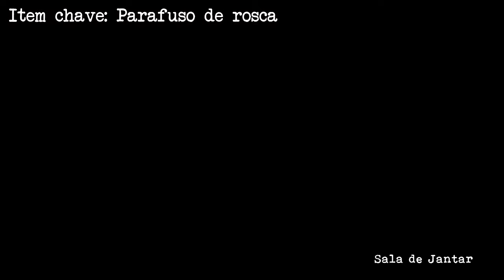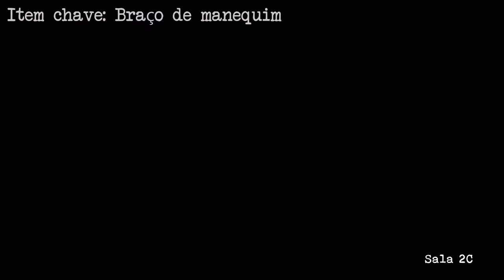Tormented Souls: Soluções de todos os Quebra-cabeça e Localização de todos os Itens chave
Um agradecimento a Green Man Gaming que me disponibilizou uma key para o jogo e esse vídeo só foi possível graças a eles! e você, ainda não comprou Tormented Souls? Adquira agora

Vídeo mostrando a soluções de TODOS os Quebra-cabeça (puzzle) e a localizações de todos os Item chave do jogo para progredir na historia, basicamente um walkthrough com a gameplay editada para não ficar longo

O Objetivo do vídeo é lhe auxiliar a completar um puzzle ou progredir na historia, caso você não saiba onde se encontra tal sala, olhe o mapa ou explore mais o jogo :)

00:00 Puzzle do cadeado e Chave inglesa
00:34 Item chave: Soquete Hexagonal
00:55 Pé de cabra (Item chave/arma)
01:06 Uso do Pé de cabra
01:19 Quebra-cabeça do gerador
01:59 Item chave: Lado esquerdo de um coração de plástico
02:30 Item chave: Lado Direito de um coração de plástico
02:52 Quebra-cabeça da Maternidade
03:39 Item chave: Alça em T
03:54 Acessando o Salão Principal
04:21 Item chave: Garrafa de Ácido Nítrico
04:47 Item chave: Aldrava de porta de ferro
05:01 Escopeta Parte A
05:17 Ligando a luz do corredor do 2º Andar
05:26 Item chave: Estetoscópio
05:39 Quebra-cabeça da estátua/porta
06:06 Item chave: Parafuso de rosca
06:27 Energia Recepção
06:49 Quebra-cabeça do elevador
08:22 Escopeta Parte B
08:44 Quebra-cabeça da Sala de Cirurgia e item chave Bisturi
09:37 Acessando a Sala da Caldeira
09:56 Item chave: Mostrador de metal
10:26 Passagem secreta no Necrotério
10:45 Item chave: Fita VHS "Sala de Experimentos"
11:38 Quebra-cabeça do Esqueleto
12:06 Abrindo a cela com o Ácido
12:31 Item chave: Chave de combinação
12:53 Quebra-cabeças do Corredor da Ala Leste para a Farmácia
13:19 Item chave: Bateria
13:33 Quebra-cabeça da Capela para os Arquivos
13:59 Senha da Caixa registradora e item chave: Moeda
14:22 Item chave: Bolsa de sangue
15:08 Quebra-cabeça do Corredor da Ala Oeste para o Corredor de Terapia Intensiva
15:44 Item chave: Pergaminho
16:10 Item chave: Martelo
16:27 Item chave: Braço de manequim
16:57 Quebra-cabeça do Pódio do Juiz (pergaminho) e item chave: Pistola de grampo
17:41 Quebra-cabeça do menequim
18:16 Lâmpada elétrica
18:32 Arma Lança elétrica
19:12 Item chave: Molde (Vazio)
19:59 Item chave: Disquete
20:14 Quebra-cabeça da Sala de Jantar para o Banheiro
20:42 Item chave: Fita VHS "Capela"
21:16 Congelando o Molde (cheio)
21:27 Carregando a Bateria
21:50 Item Chave: Medalhão de sangue congelado
22:10 Quebra-cabeça do Disquete
22:56 Item chave: Bateria
23:09 Item chave: Mostrador de chave
23:52 Acessando o Quarto e Item Vinil
24:21 Usando o disco e item chave: WE-40
24:44 Quebra-cabeça da porta de metal na maternidade
25:23 Quebra-cabeça do Relógio de pêndulo e item chave: Olho de Jade
25:59 Quebra-cabeça do Vinil
26:29 Item chave: Cartão de identificação
26:47 Usando o cartão, O medalhão de sangue e mostrador de chave
27:32 Salas Infinitas e item chave (Seringa com o Antídoto)
29:02 Quebra-cabeça da estátua no Mausoleum
29:42 Item chave: Mostrador de televisão antigo
30:00 Quebra-cabeça da televisão (Quarto de Caroline)
30:48 Item chave: Colar da Lua
31:17 Item chave: Anzol
31:46 Item chave: Fita VHS "Sala do Dentista"
32:10 Item chave: Olho direito da Caroline
32:47 Abrindo a porta do Bunker
33:10 Quebra-cabeça da entrada do bunker
33:41 Item chave: Tampa de tubo 1
34:02 Item chave: Tampa de tubo 2
34:32 Item chave: Tampa de tubo 3
35:08 Item chave: Galão de gasolina
35:34 Quebra-cabeça da Bomba de gasolina
36:42 Usando a gasolina para drenar a água
37:08 Inimigos na sala de preparação
37:57 Usando o Antídoto
38:13 Bossfight
40:42 Final bom

Código de criador na Epic Store: TheLukas123